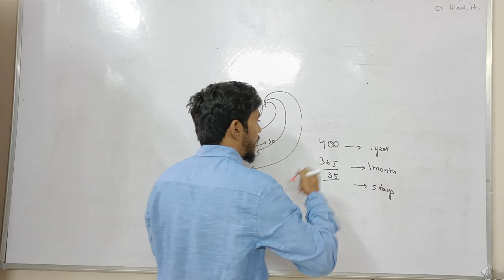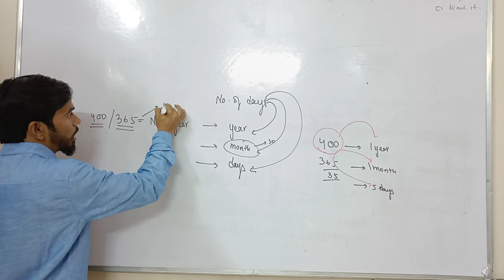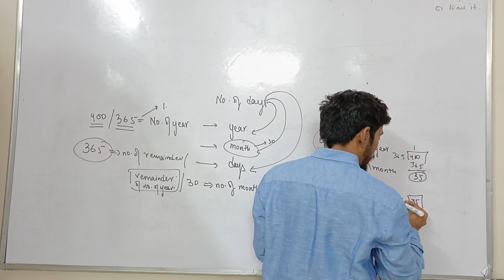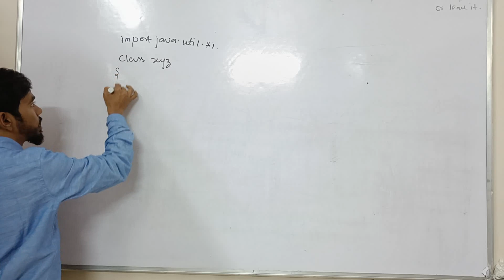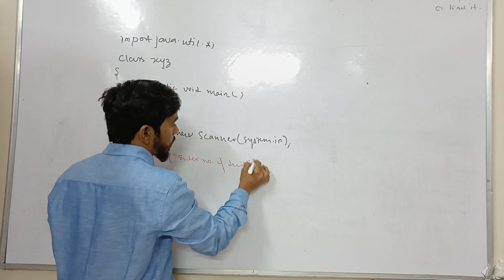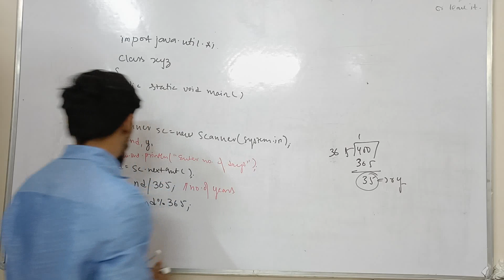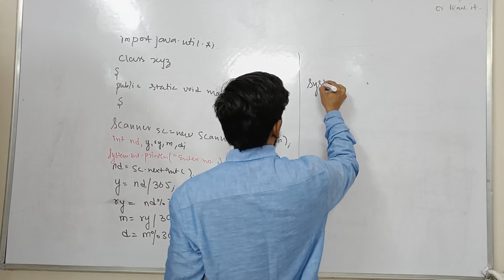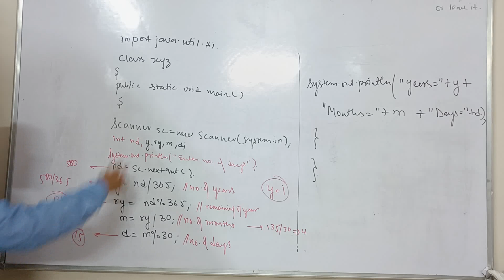calculate years months and days from number of days Computer Class 10 ICSE ISC Java Programming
Computer Class 10 ICSE ISC Java Programming

ICSE Computer Applications by Prateik Sharma

Java for ICSE 10